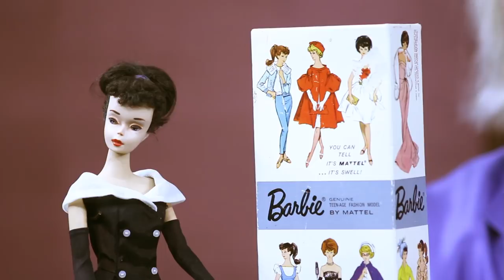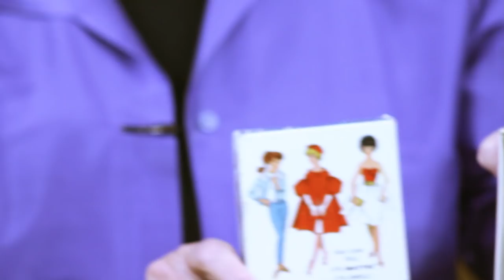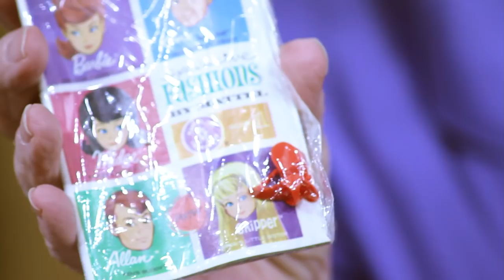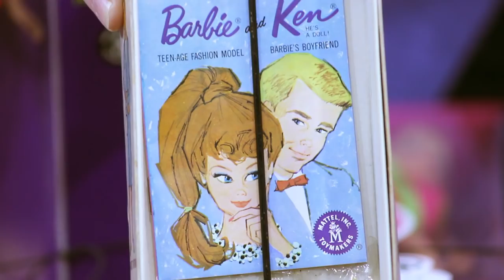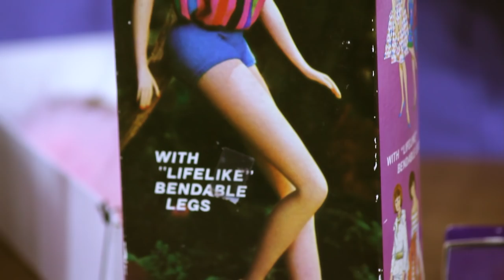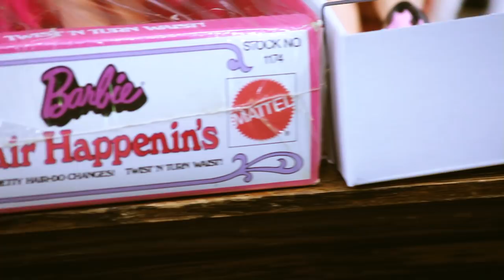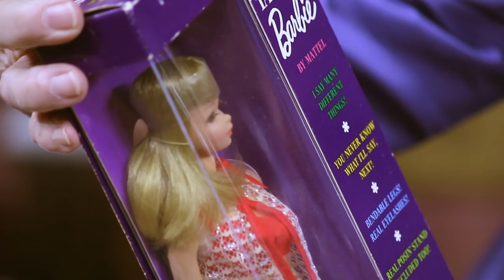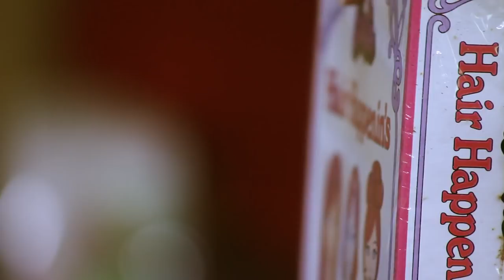Barbie: Fifteen Golden Years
Barbie: Fifteen Golden Years. Rare and specialty Barbies from the years 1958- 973. Narrated by Florence Theriault. At auction November 4, 2018.